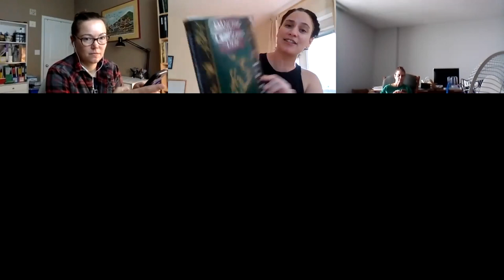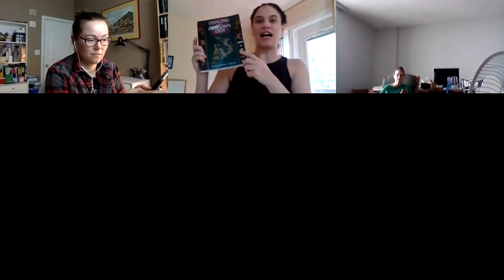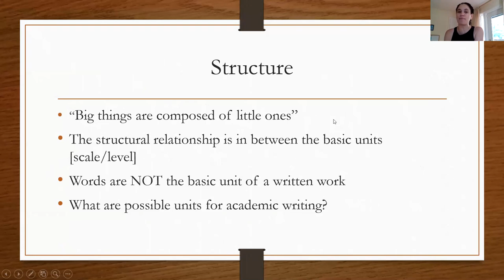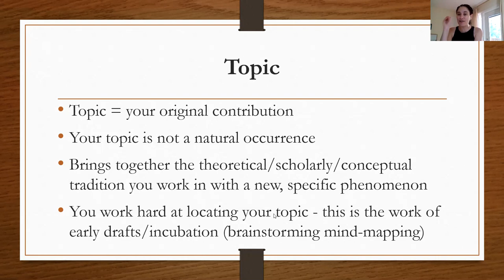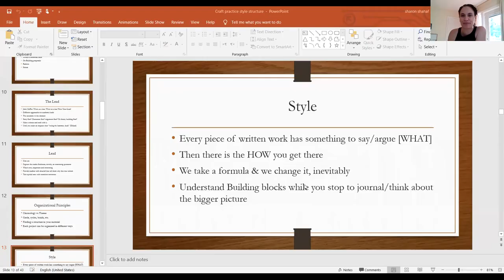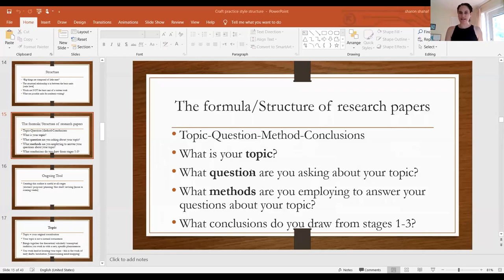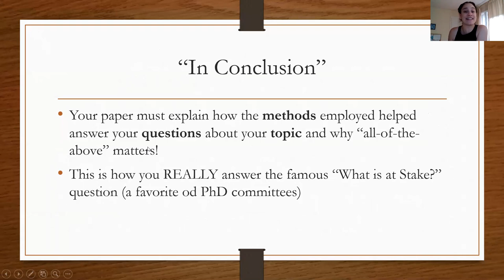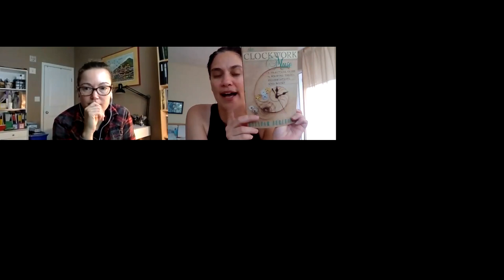Dissertation Writing Coaching Call with Dr. Sharon Shahaf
*I'm excited about this one: to answer all the amazing questions from our DISSERTATION WRITERS I offered a free dissertation Q&A coaching call. I've worked with dozens of PhD students and sat on numerous PhD and MA committees. I KNOW that dance so well. Now, I will answer your questions!